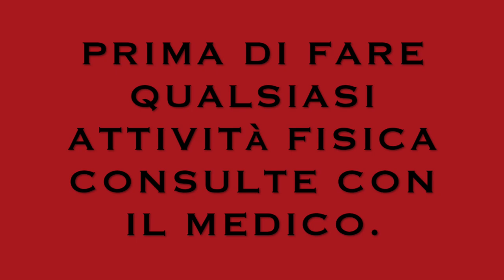CIRCUITO TABATA HIIT PER TONIFICARE BRACCIA, ALLENAMENTO A CASA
Ciao amici condivido con voi queste circuito tabata hiit per tonificare braccia, tricipiti bicipiti spalle e schiena.
tabata circuito per tonificare schiena spalle bicipiti e tricipiti.